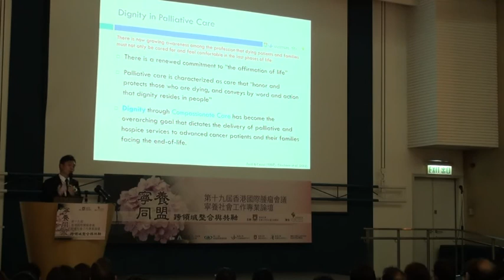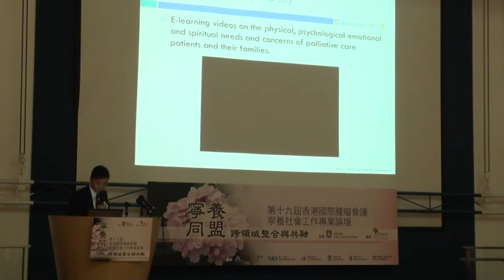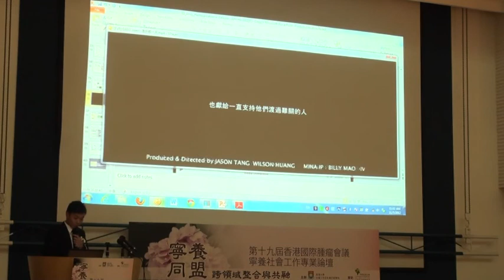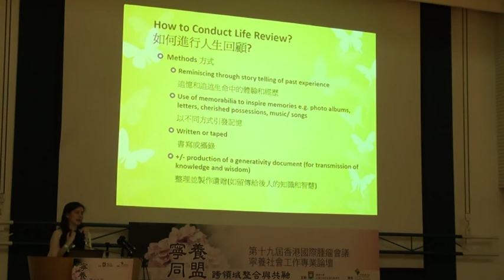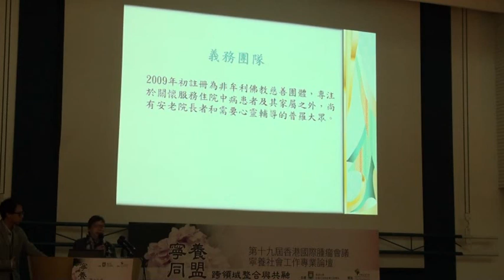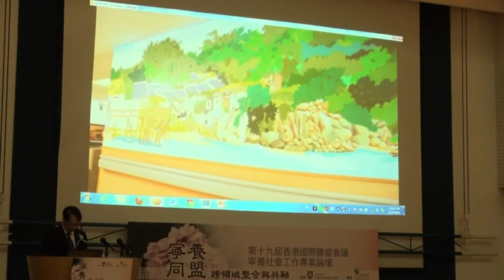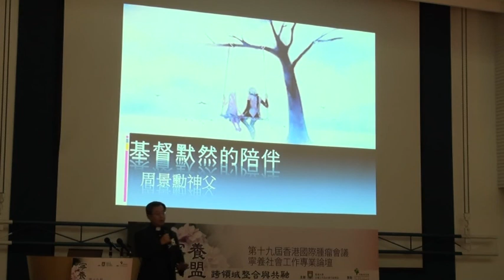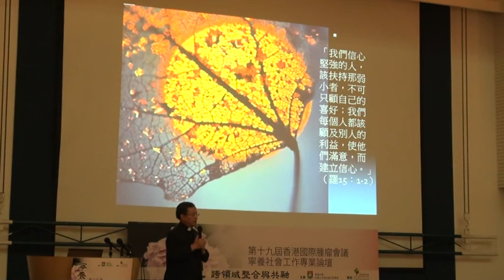第十九屆香港國際腫瘤會議 寧養社會工作專業論壇 (下) (2012年11月7日)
主題：寧養同盟 - 跨領域整合與共融
主辦：香港大學社會工作及社會行為學系